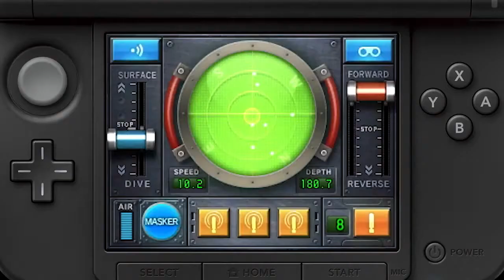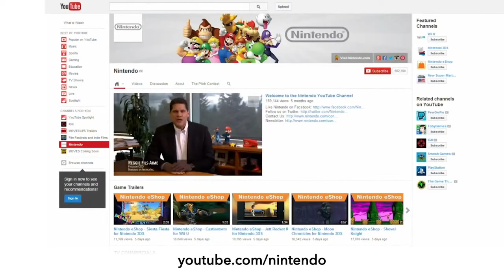Nintendo Direct 2.13.2014 - Super Smash. Bros, X, Kirby's Triple Deluxe, Mario Kart 8 and more!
Did you miss yesterday's Nintendo Direct broadcast? Watch it here with games such as Mario Kart 8, X , Kirby's Triple Deluxe, Mario Kart 8, NES Remix 2 with Super Luigi Bros., Donkey Kong Country: Tropical Freeze, Monster Hunter 4 Ultimate and Professor Layton and the Azran Legacy with more on display! This is a can't miss broadcast.
00:32 Super Smash Bros.
02:50 Mario Golf: World Tour
04:29 Kirby: Triple Deluxe
06:35 Yoshi's New Island
09:36 Steel Diver: Sub Wars
12:20 Rusty's Real Deal Baseball
15:40 Pokémon Battle Trozei
17:17 Professor Layton and the Azran Legacy
20:44 Monster Hunter 4 Ultimate
21:19 Weapon Shop de Omasse
22:39 Inazuma Eleven
24:11 Treasurenauts
24:33 Moon Chronicles
24:58 Shovel Knight
25:25 1001 Spikes
25:42 Retro City Rampage
26:28 Child of Light
27:23 Donkey Kong Country: Tropical Freeze
29:40 NES Remix 2
31:37 Game Boy Advance games on the Wii U Virtual Console
32:19 Mario Kart 8
34:52 Monolith Soft
37:40 Bayonetta 2